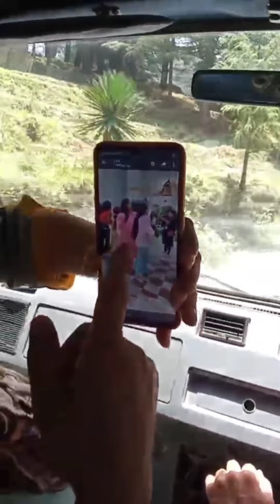Casual trip | Fun | Uttrakhand